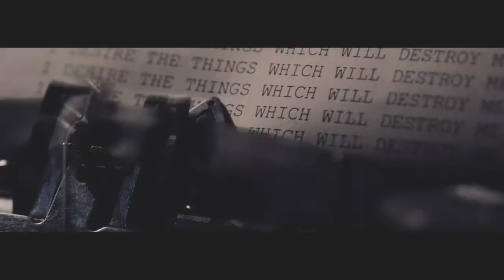Believer Desire - Imagine Dragons vs. Years and Years [MASHUP VIDEO EDIT]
Used songs:

Imagine Dragons - Believer (Acapella)
Years and Years - Desire (Acapella & Instrumental)